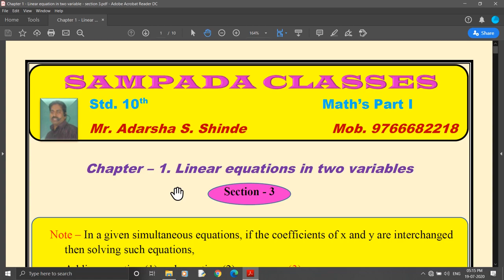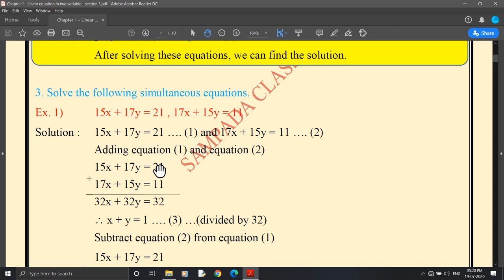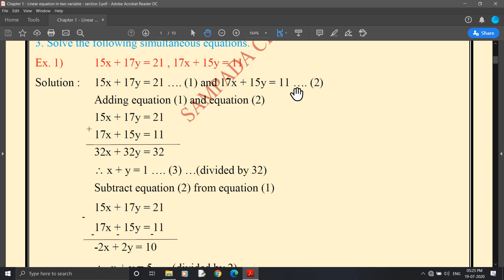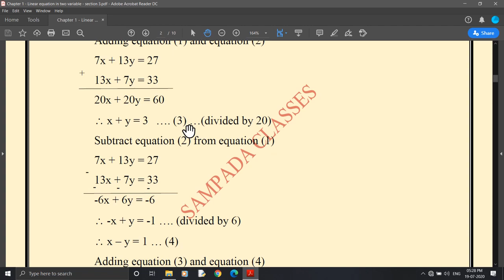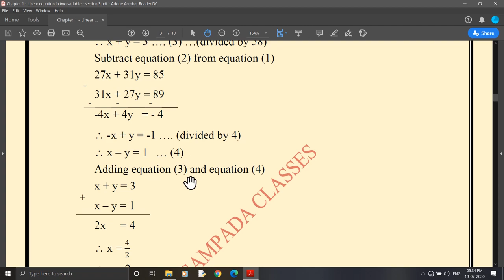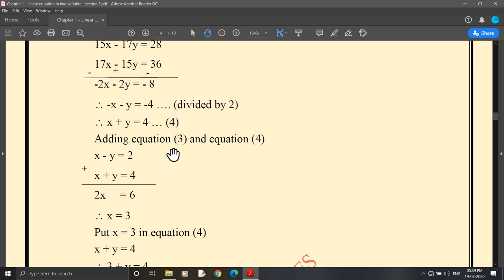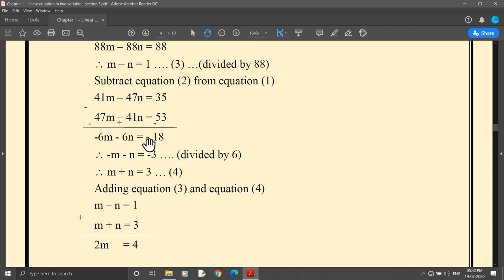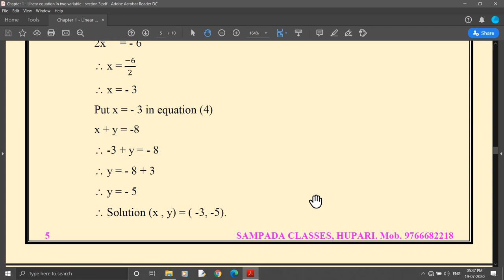10Th Standard | Maths part 1| chapter 1 | Linear Equation In Two Variables | Leacture 3nd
Liner Equation in two variable.